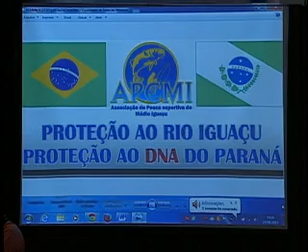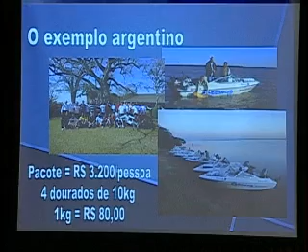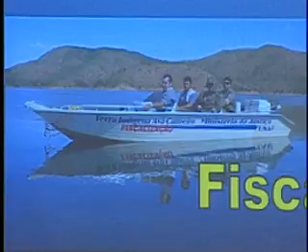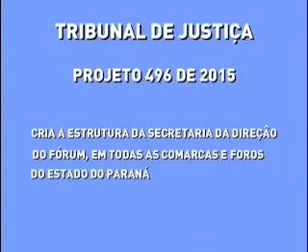Jornal TV Assembleia 2° Edição 19 agosto 2015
Jornal TV Assembleia 2a Edição 19 de agosto 2015